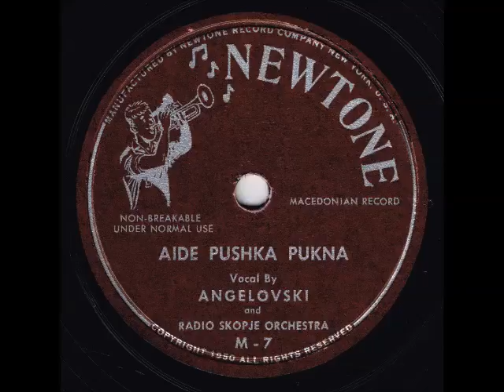Борис Ангелковски- Ајде Пушка Пукна,1950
Boris Angelkovski- Ajde Puška Pukna